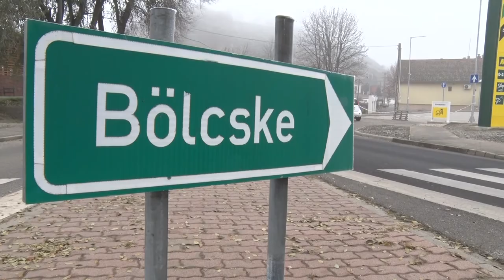20201203 kozeleti Orban Attila Dunafoldvaron